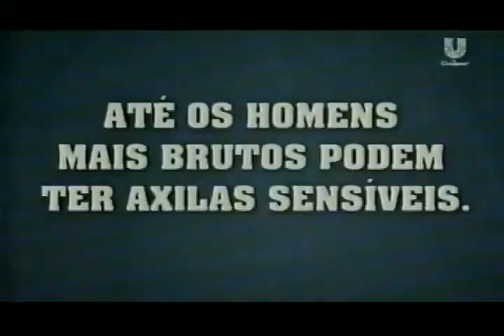Desodorante Rexona | Comercial 2011 🇧🇷